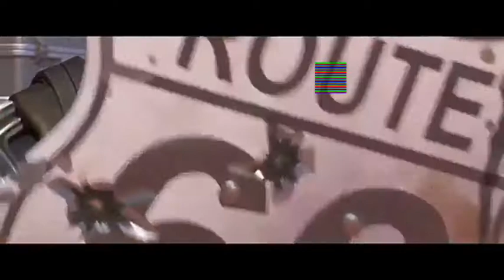OverWatch 777 xxxtentacion ft kid trunks